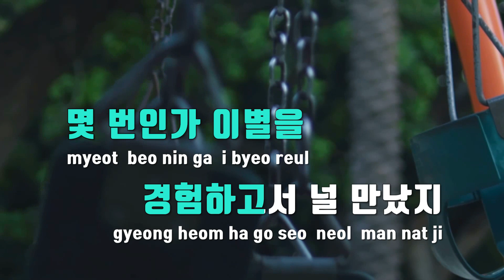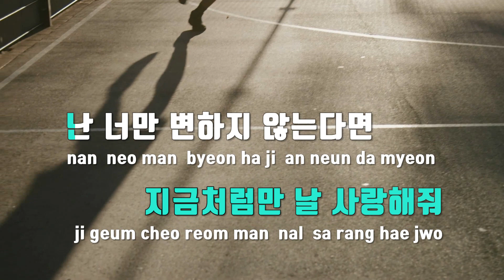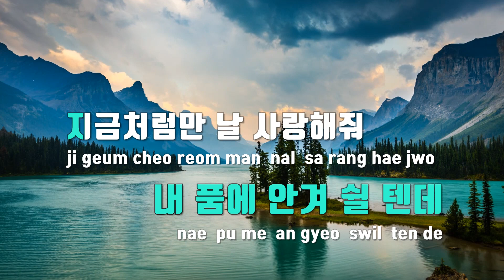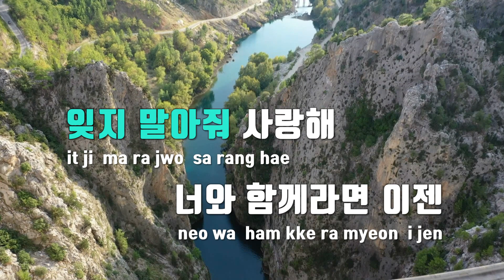[TJ노래방 / 멜로디제거] 행복한나를 - 빅마마 / TJ Karaoke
행복한나를  --  빅마마